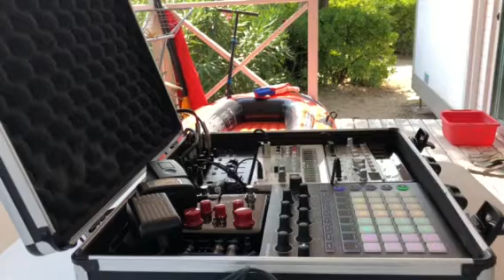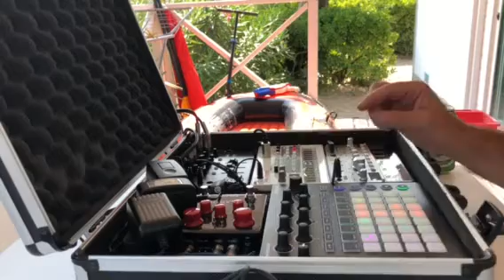Italian Summer Vacation Jam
Took my gear to my family Vacation. Enjoy!
Gear used:
Novation circuit
Korg Volca Mix, Bass, Sample
Nux Atlantic Delay & Reverb
Zoom-u24
Iphone8